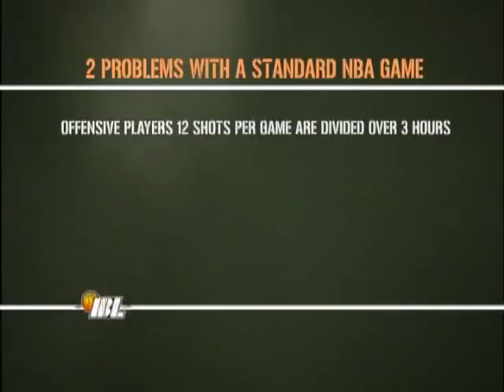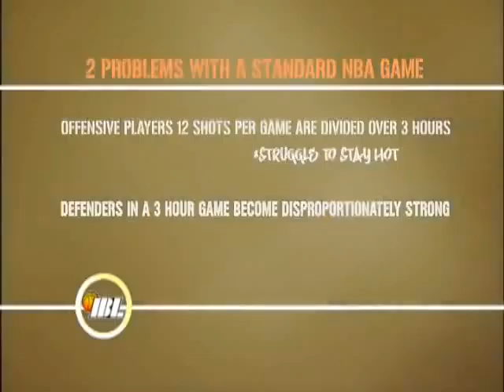IBL Fastbreak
Short documentary about the IBL